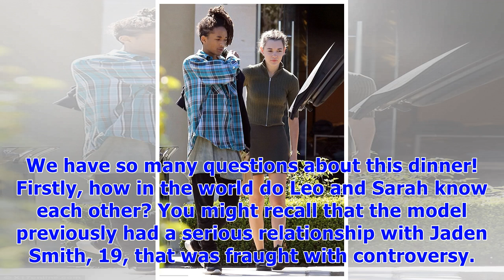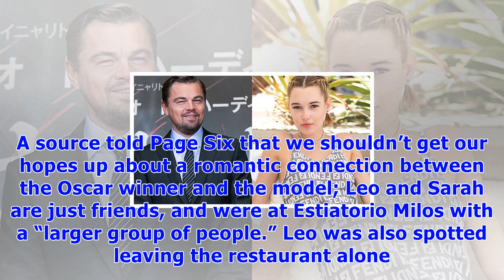Leonardo dicaprio grabs dinner with jaden smith’s ex, sarah snyder, & we’re super confused